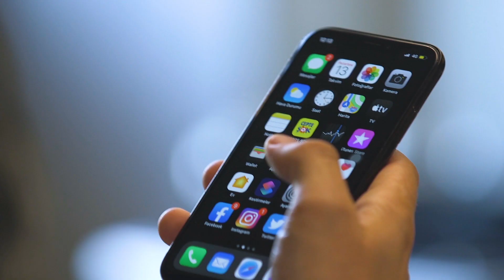Berliner - Tatlı Tarifleri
Yemeye doyamayacağınız lezzette pufidik berlinerler yaptık, nefis oldu! Ürünleri başka yerde aramayın, hepsi sadece ŞOK MARKETLER’DE!

Berliner
2-2,5 SB Piyale un
1/2 SB süt
1/2 paket yaş maya
2 yumurta + 2 yumurta sarısı
5 YK toz şeker
1 paket Piyale vanilin
3 YK erimiş tereyağı
Dolgusu için;
Arzu ettiğiniz bir reçel
Kızartmak için;
Evin ayçiçek yağı
Servis için;
Pudra şekeri
Mayanın aktive olması için ılık süt, şeker ve mayayı 10 dakika bekletin. Üzerine yumurtaları, erimiş tereyağını ve varilini döküp karıştırın. Unu da azar azar ekleyin ve yoğurun. 10 dakika bekletip hamuru merdane ile parmak kalınlığında açın. Bardak ile yuvarlaklar kesin. Yapışmaması için un serpilmiş bir tabağa alın. Üzerini streç film ya da havlu ile kapatıp 30 dakika mayalandırın. Bu sırada ayçiçek yağını ısıtın. Mayalanan hamur parçalarını kızartın. Kızaran berlinerleri mutfak havlusu üzerine alın. Üzerine pudra şekeri serpin. Berlinerlerin içerisine reçel sıkın ve servis edin.